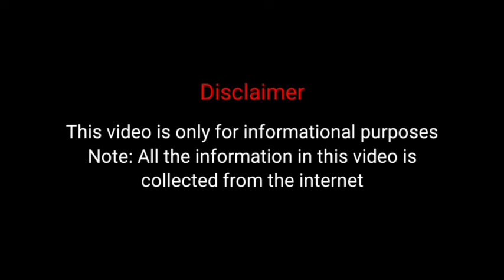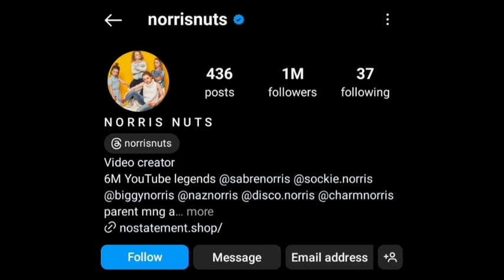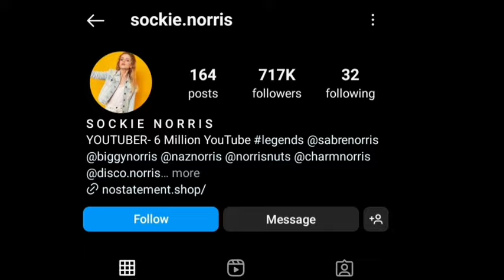Naz Norris Vs Sockie Norris (The Norris Nuts) Lifestyle Comparison | Biography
Naz Norris Vs Sockie Norris (The Norris Nuts) Lifestyle Comparison | Biography | Facts | Bio | Wiki